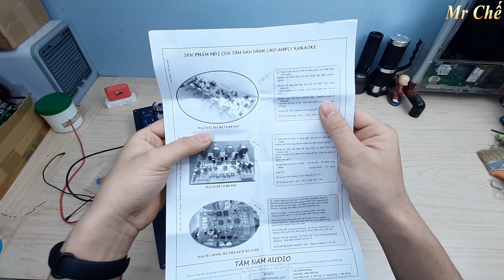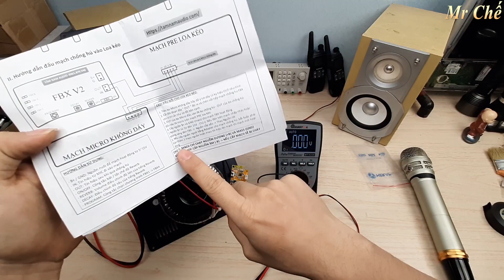Mạch Này Giúp Cho Amply, Mạch Loa Kéo Hát hay gấp 10 lần đấy các bạn ạ